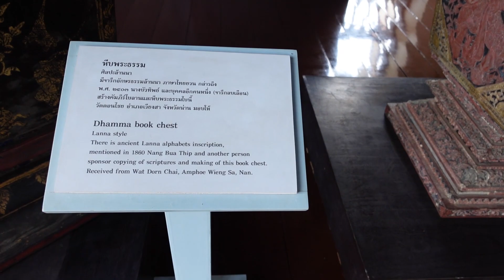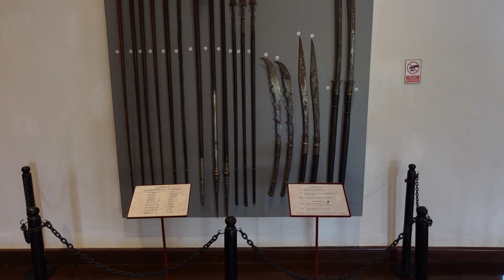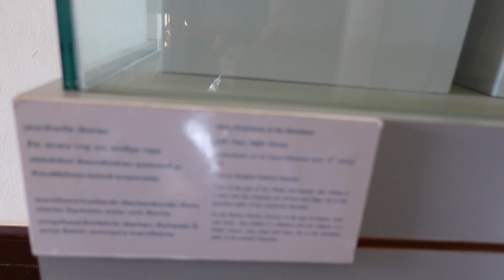พิพิธภัณฑสถานแห่งชาติ น่าน( Nan National Museum ) 02-04-2566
ภายในพิพิธภัณฑสถานแห่งชาติ น่าน(Nan National Museum) จัดแสดงวัตถุโบราณ ประวัติศาสตร์เมืองน่าน ใครชอบประวัติศาสตร์ของเก่าต้องไม่พลาด ช่วงที่ไปบางห้องยังปิดปรับปรุงหรือปรับปรุงยังไม่เสร็จ ด้านหน้าอาคารเป็นรูปปั้นพระเจ้าสุริยพงษ์ผริตเดชฯ อาคารรูปแบบผสมผสานระหว่างศิลปะตะวันตกและศิลปะไทยฯ เปิดให้บริการทุกวันพุธ-วันอาทิตย์ อัตราค่าธรรมเนียม ชาวไทย 20 บาท  ชาวต่างชาติ 100 บาท  2 เมษายน 2566